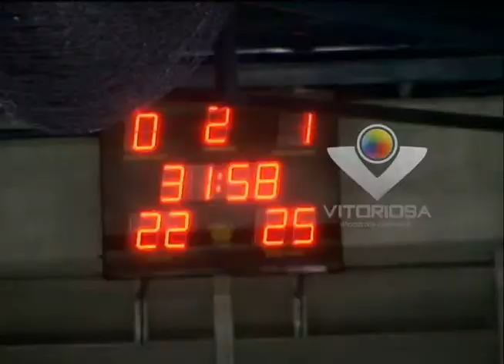Praia Clube perde para o Minas e se despede da Superliga Feminina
Vitoriosa Esporte e Portal Uipi de 30/03/2015